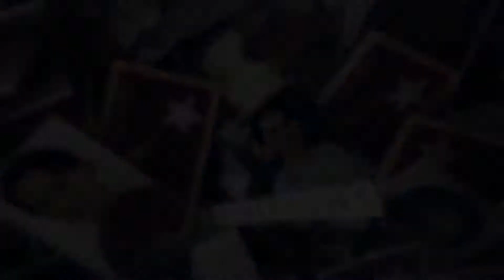လူငယ္မူ၀ါဒ လူငယ္ေတြအတြက္ ဘယ္ေလာက္အေရးပါလဲ ဘာေတြလုပ္ေပးမွာလဲ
အစိုးရသစ္လက္ထက္မွာ ေရးဆြဲၿပီးစီးသြားတဲ့ လူငယ္မူ၀ါဒ နဲ႔ ပက္သက္ၿပီး ေနာက္ဆက္တြဲ အေကာင္အထည္ေဖာ္မႈ အပိုင္းေတြနဲ႔ လူငယ္ေတြအတြက္ ဘယ္ေလာက္အေရးပါ အရာေရာက္လဲဆိုတာနဲ႔ ပက္သက္ၿပီး လူငယ္မူ၀ါဒ ေရးဆြဲေရးလုပ္ငန္းေကာ္မတီ ကိုထက္ပိုင္စိုး နဲ႕ ရန္ကုန္လူငယ္ကြန္ရက္ မသဥၨာရႊန္းလဲ့ရည္ တို႔ကိုေတြ႕ဆံုေမးျမန္းတင္ဆက္သြားမွာျဖစ္ပါတယ္။